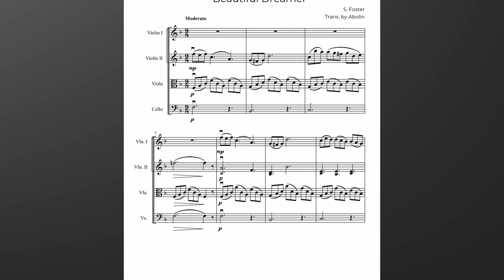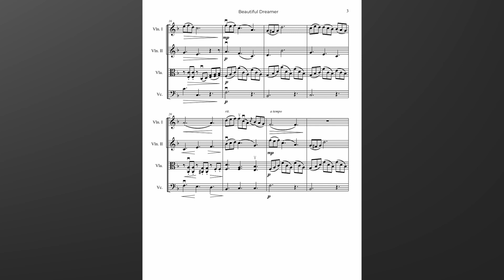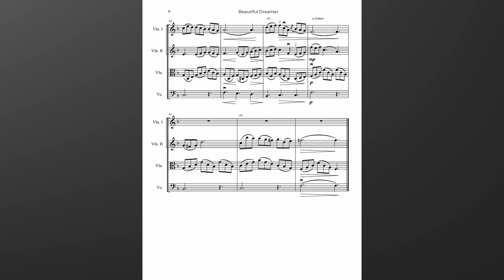S. Foster: Beautiful Dreamer, arranged for String Quartet - Sample MIDI Recording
A string quartet arrangement of Beautiful Dreamer.  Arranged by Abolin. Sheet music is available at:

for more arrangements of string ensemble music.  You will also find useful tips and information about violin playing in the website.